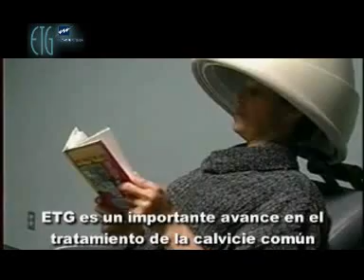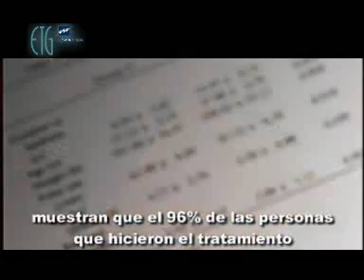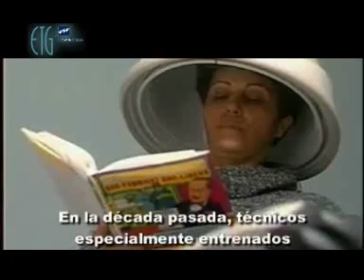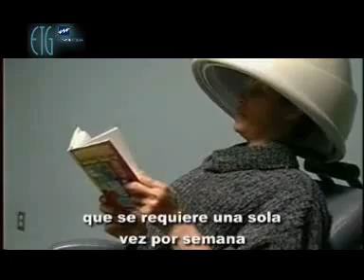ETG Tratamiento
Este método de tratamiento se basa en el uso de la energía eléctrica (bajo la forma de un campo electrostático pulsante), lo que genera un efecto biológico positivo al estimular la actividad de los folículos pilosos promoviendo por lo tanto, el crecimiento del cabello.